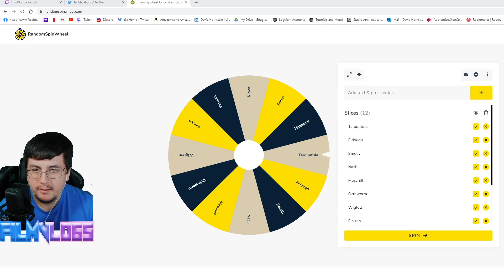FOUND 2 SHINY FIDOUGH FROM POKÉMON VIOLET!!!!!!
Shiny Reaction: Shiny Fidough affected by the Shiny Charm + Sandwich.

Stream Recording:

PC: LG - UltraGear 27" IPS LED QHD FreeSync Monitor with HDR (HDMI) - Black

Sony Alpha a6400 Mirrorless Camera: Compact APS-C Interchangeable Lens Digital Camera with Real-Time Eye Auto Focus, 4K Video, Flip Screen & 18-135mm Lens - E Mount Compatible Cameras - ILCE-6400M/B

Microphone: Elgato Wave:3 – USB Condenser Microphone and Digital Mixer for Streaming, Recording, Podcasting - Clipguard, Capacitive Mute, Plug & Play for PC / Mac

Game Capture: Elgato Game Capture HD60 S - Stream and Record in 1080p60 for Nintendo Switch, PlayStation 4, Xbox One & Xbox 360